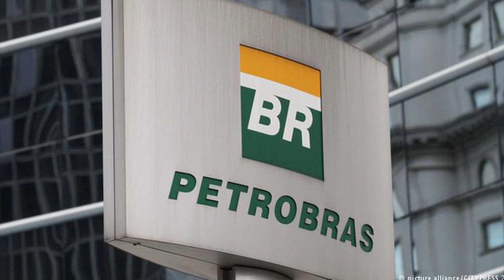🔴 3 FUNDOS DE INVESTIMENTO IMOBILIÁRIO (FII) QUE O @PitMoney ESTÁ INVESTINDO E ESTÃO BARATOS!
3 fundos de investimento imobiliário (FII) que o @PitMoney  está investindo e estão baratos!

Bilionário e Bilionária, no QG Do Mercado de hoje com @BernardoPascowitchCortes do @Yubbers , @PitMoney  e @MeuDinheiroAtivo revelamos 3 fundos de investimento imobiliários (FIIs) que estão barato para ficar de olho e ver se vale a pena investir.

Atualmente, o setor de fundos de investimento imobiliário (FIIs) que são considerados baratos são os de lajes corporativas, ou seja, de escritórios. Principalmente por conta do hype do home office já estar caminhando para o fim, portanto, pode ser somente uma questão de tempo para que as empresas voltem de forma híbrida ou então de forma 100% presencial, como muitas já operavam antes da crise sanitária.

Por isso, Pit Money revelou os 3 fundos de investimento imobiliário (FII) que estão na carteira da Inside Research, sendo eles: HGRE11, XPPR11 e JSRE11.

Na região da Faria Lima, em São Paulo, quase não tem laje corporativa para alugar e olha que a maioria das empresas ainda está no modelo híbrido de trabalho. O fato de quase não ter laje corporativa disponível na Faria Lima até me surpreendeu.

Esses fundos de investimento imobiliário (FII) estão pagando muito mais do que nós pagamos de aluguel. Ou seja, isso mostra que investir ainda é uma opção mais viável e rentável do que imobilizar um patrimônio.

Bilionário e Bilionária, quem está aportando em fundos de investimento imobiliário (FII)? Me contem aqui nos comentários em quais ativos deste segmento vocês estão investindo.